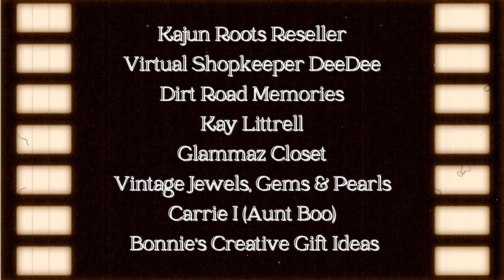Live Sales Sunday @3:00 pm CDT with Special Guest List of Members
Thank you for joining the show today. So glad you could join us. I hope you find the channel both entertaining and informative. Looking forward to your feedback.

PLEASE READ WHAT YOU NEED TO DO IF YOU WIN AN AUCTION ~ Please fill out the new Auction information Form so we know where to send your invoice.

Johnny for all his inspiration, teaching and help

 / returnofkajunrootsreseller2022

A special Shoutout to Carrie I  @carriei7017  for some very special members shorts that she threw together in a matter of minutes. We are so pleased and grateful. if you need graphics, thumbnails , introductions, outro's.

PLEASE MAKE SURE YOU REGISTER WITH THE LINK in the Blue Box above the Chat. We must get that information during the show and if we don't get your information we will not be able to send you your invoice. THAT IS A MUST. THANK YOU . PAYMENTS ARE DUE UPON RECEIPT OF INVOICE.
 Funds must be made available to the vender, (Seller) so it can be shipped. THANK YOU. Invoice with Pay Pal

On Mondays I am cohost with @KajunRootsResellerllc Johnny For BINGO
The 2nd Wednesday of every month I am a guest on @KajunRootsResellerllc Johnny HUMP Day Auction with @TooHipChicks Dawn and Mary, @DebbieandMaxxgothrifting Debbie and Maxx, @Saveherefirst Ella Ella Ella.